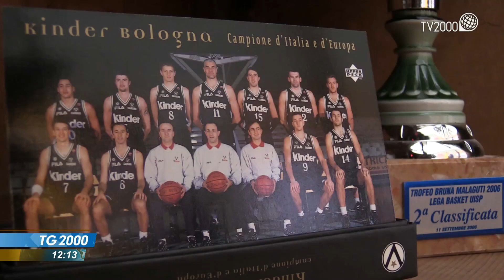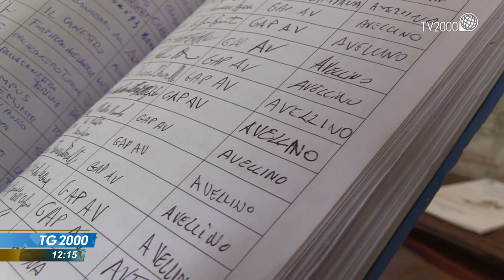La Madonna del Ponte, riconosciuta patrona della pallacanestro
Nostra Signora del Basket. La Madonna del Ponte, sull’appennino bolognese, riconosciuta ufficialmente patrona della pallacanestro.
Servizio di Caterina dall'Olio.